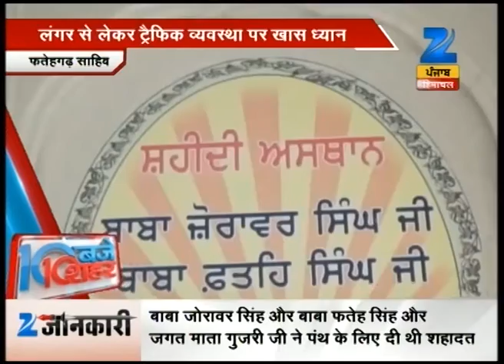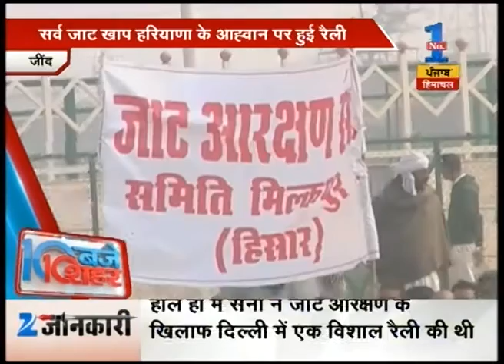Watch: 10Baje, 10 Sheher | December 23, 2015